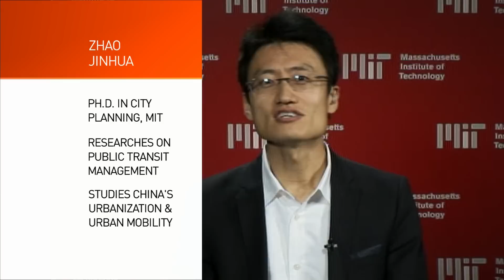The Heat: The Beijing-Tianjin-Hebei economic zone Pt 2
A new-mega metropolis is emerging in Northern China. The Beijing-Tianjin-Hebei integration plan affects a total population of more than 100 million people. Will this be the new model for China's urbanization of the future? The Heat discussed the economic potential of this zone with the following:

From Beijing, Professor Zhang Li, chair of the Architecture Department at Tsinghua University joined the show.
From Boston, Zhao Jinhua, assistant professor of Urban Planning at the Massachusetts Institute of Technology also joined The Heat.
From St. Louis is Wendell Cox, who is the Principal of Demographia, an International public policy firm.
Kathy Pain, the co-Director of the international Globalization and World Cities Network heading up Global City Planning also weighed in.